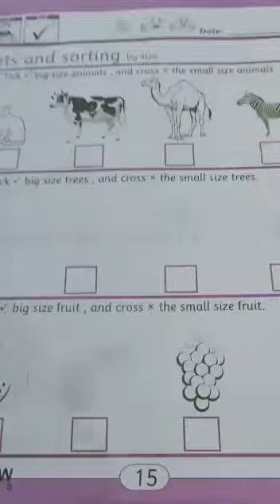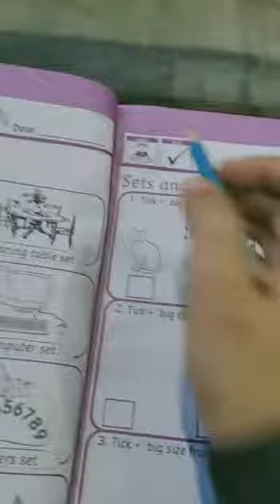Grade Kg2:Maths (Rd): Pg#15 do practice:(WB):Pg # 15 He/The Message School Sialkot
August 24 The Message School Sialkot